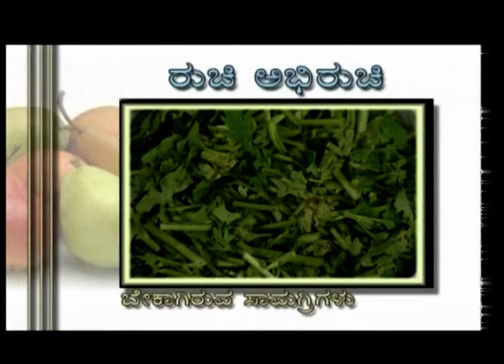Ruchi Abhiruchi | Kannada TV Serial | Full Episode - 66 | Zee Kannada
Show Name : Ruchi Abhiruchi
Producer/Star Cast : Bhavana. Bhavana, Namitha Rao
Episode No : 66

Cookery show which focuses on the preparation of healthy, tasty, nutritious recipes that help viewers lose weight.